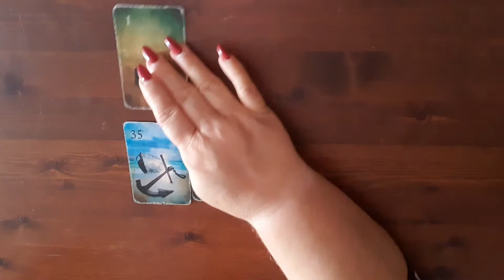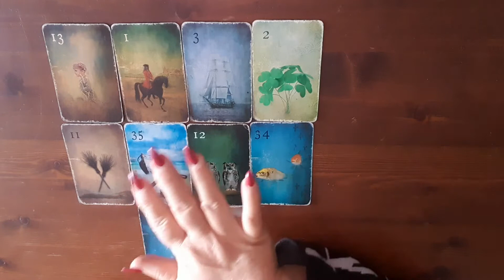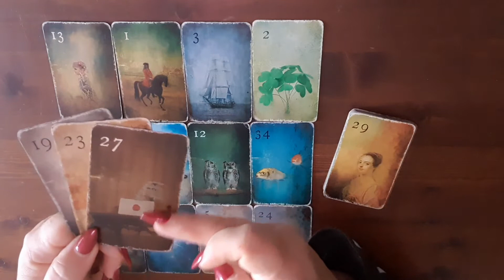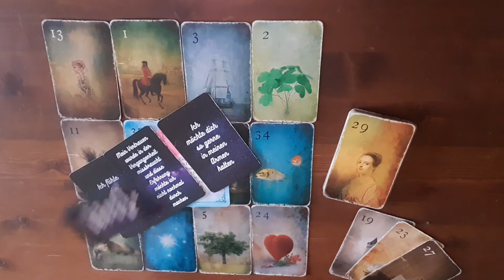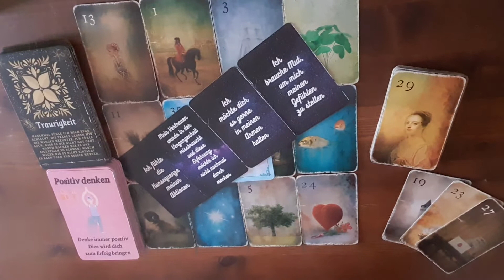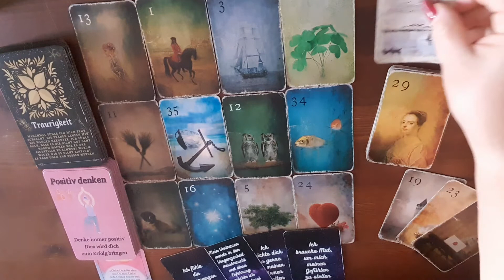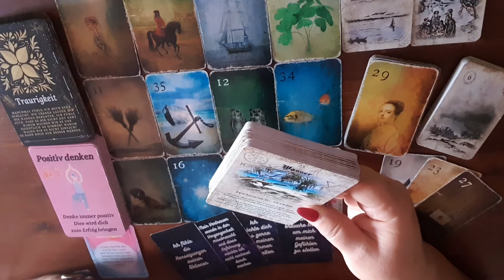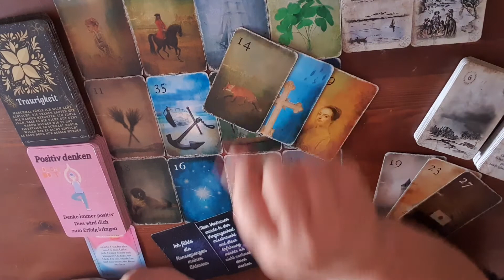Wie geht's mit deinem Wunschpartner weiter?💕 ALLGEMEINE TENDENZEN!!!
Anrufe werden nicht beantwortet,  bitte erst per WhatsApp Nachricht melden!!!

Ich freue mich auf unsere Legung💖💖💖

verwendet Karten:

@Mondnacht Lenomarnd Patrick Scheller
@Julias Seelenzauber
@Spirit of Elements

Dankeschön 😘